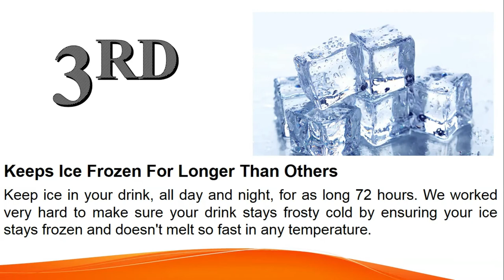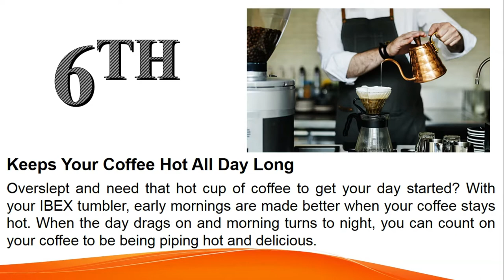#1 TUMBLER IN AMERICA, BEST TUMBLER EVER! IBEX TUMBLER!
Just Click The Link and you will be directed to the original Ibex Tumbler Website.

Ibex Tumbler is rated #1 in America !
So, don't miss your chance !